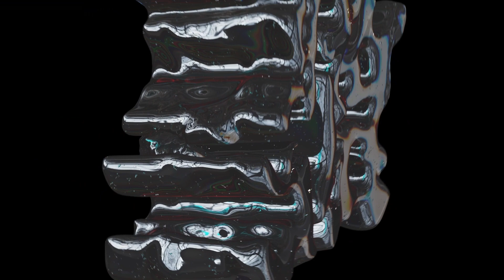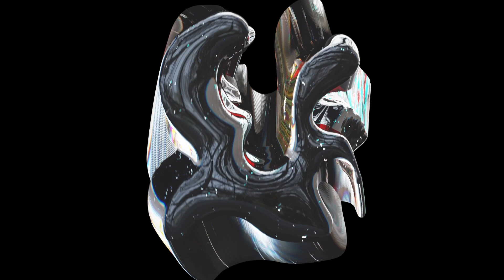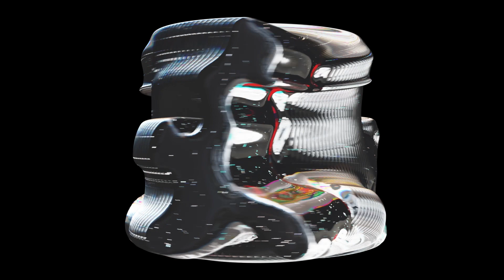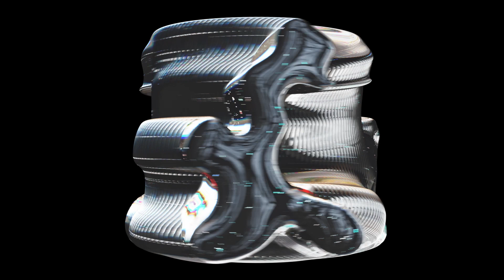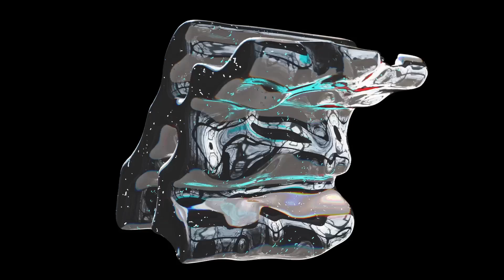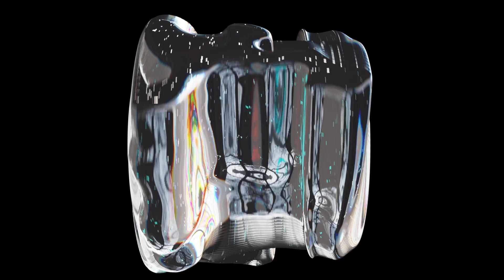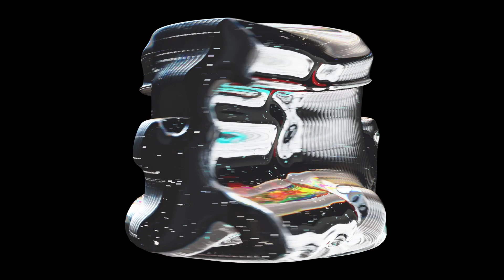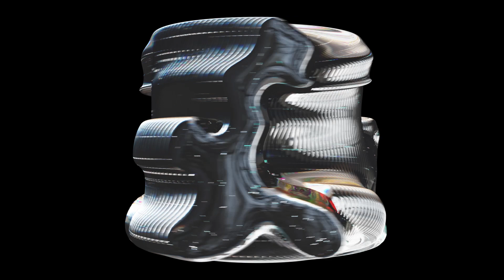Black Album FULL ALBUM [Droid9 South America]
Post Production
Artwork: Ovr Studio
Mastering Engineer: Charly Morgan Studios by TEIAO
Animations, Videos and 3D Art: 5D Studio
Album Review: ROB-IMPACT (UK)